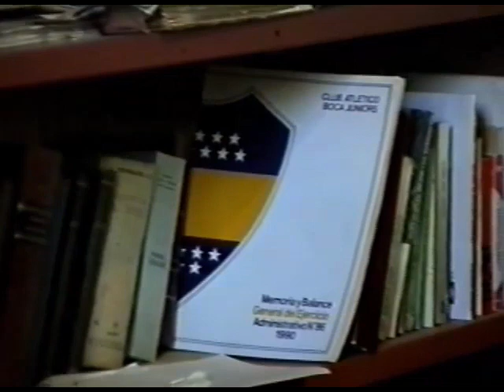PADRE DUCAR ASI NACE LA CAPILLA SAN CAYETANO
FM LA CAUTIVA  - GUILLE KLOSS  1994